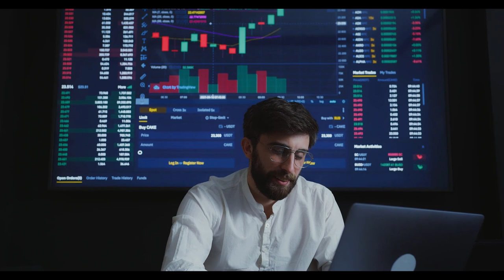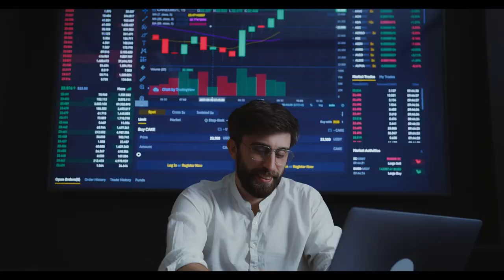SGK Uzmanı Özgür Erdursun ilk kez açıkladı 'Bunu yapan emekli fazla maaş alacak'